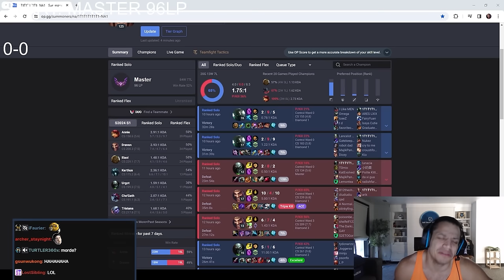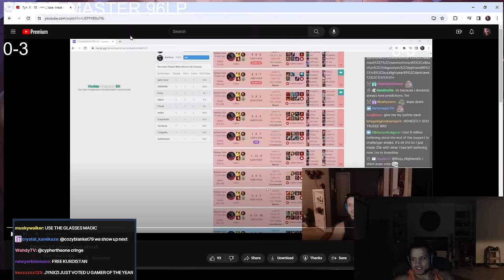TYLER1: LET'S GO VOICE COMMS !!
00:00 INTRO
4:16 DRAVEN
15:06 WIN/LOSS RECAP
19:06 FIZZ VOICE COMMS
37:30 WIN/LOSS RECAP
47:00 OUTRO